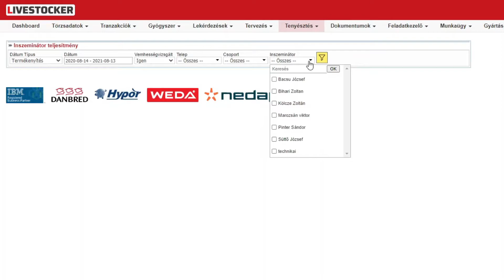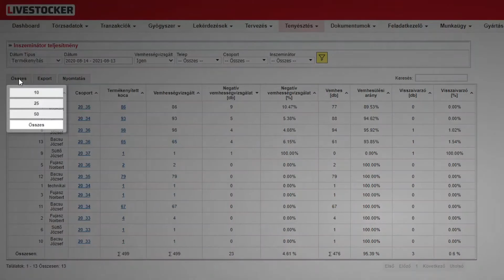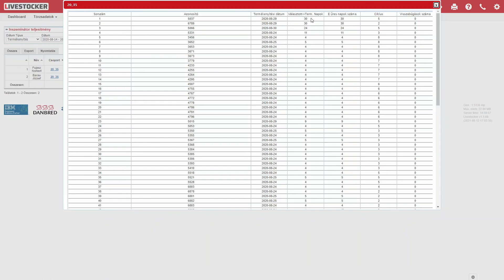Tenyésztés - Inszeminátor teljesítmény